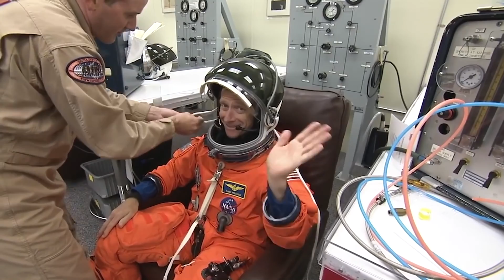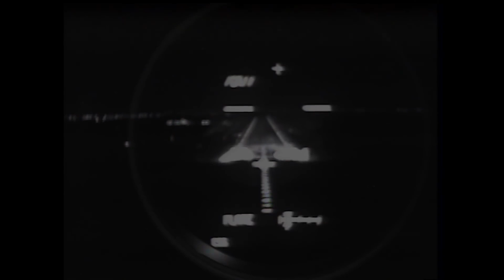NASA stated with a video that the last manned flight 10 years ago was a new beginning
NASA: Ten years ago, the last shuttle mission (STS-135) dropped out of the predawn darkness and landed at Kennedy's Shuttle Landing Facility Runway 15 for the final time.

Over the course of the more than eight days, Commander Chris Ferguson, Pilot Doug Hurley, and Mission Specialists Sandy Magnus and Rex Walheim had spent much of their time delivering a stockpile of supplies and parts to the space station.

The end of their mission aboard Atlantis may have been the end of the shuttle era, but it was the beginning a new stage of exploration.

0:00 - Intro
0:24 Preparing to launch
2:48 Launch delay
3:34 Launch
4:01 Arrive at the International Space Station
5:51 Returning Home
7:04 Landing
8:51 New Beginnings

Credit : NASA

This video has been used with NASA  permission here

Everything  About  Space "Mysterious space"

For everything about space. Live broadcasts, SpaceX, Launch America, go Moon, go Mars, new developments, Rocket Launch & Landings programs, Super moon, lunar eclipse, meteor shower, solar eclipse, NASA's recent developments, deep space exploration and more. follow our channel. subscribe. like our videos and write your comments